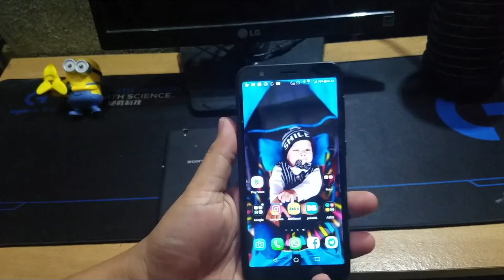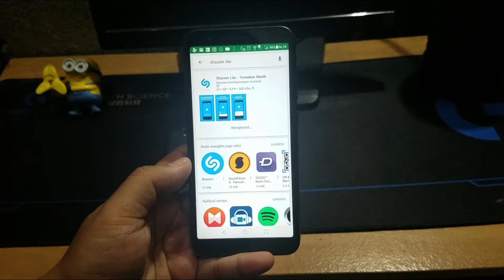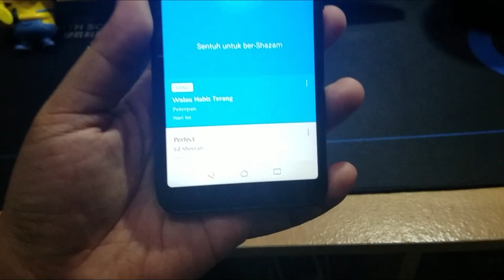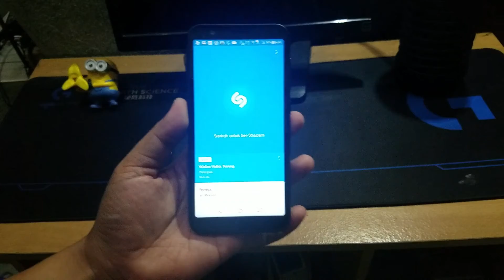Cara Mengetahui Sebuah Lagu dari HP Android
Tutorial kali ini , cara mengetahui sebuah lagu dari hp android dengan bantuan aplikasi bernanama shazam, di tambah reviewnya.. saksikan sampai habis ya guys

terimakasih

credit song :
Via Vallen - sayang
NOAH - walau habis terang
Ed Sheeran - Prefect